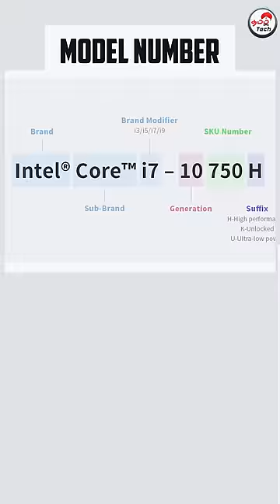புது Laptop 💻 வாங்குறதுக்கு முன்னாடி இந்த விசியத்த முக்கியமா📌 பாருங்க!!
Laptop Buying Guide! Tips & Tricks